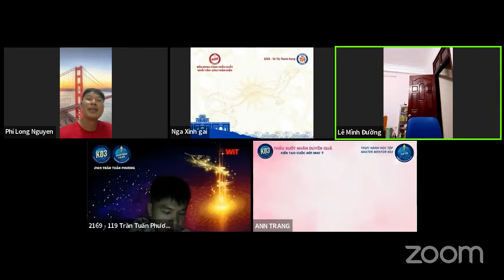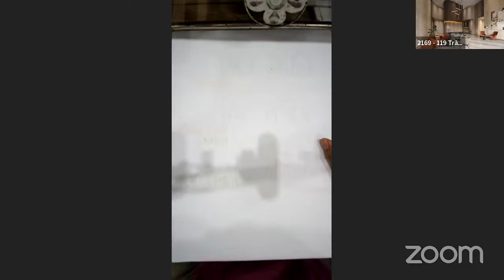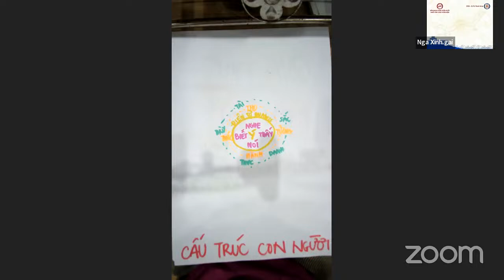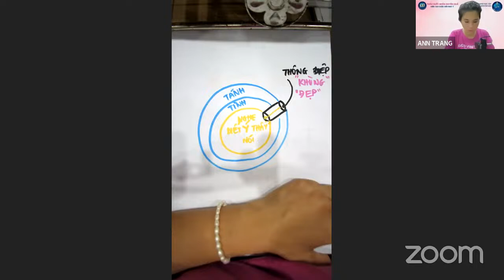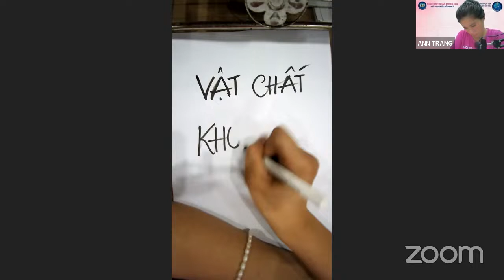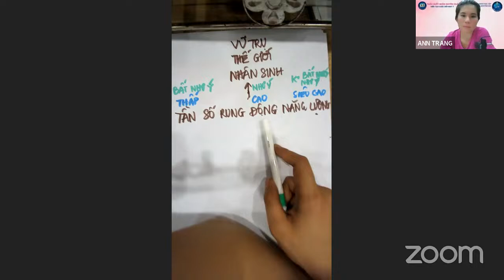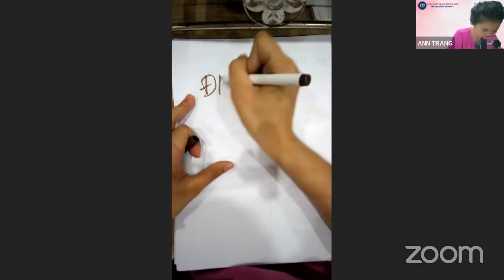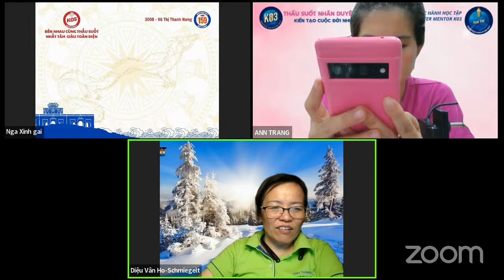Cấu Trúc Con Người | Ann Trang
| Ann Trang

Hãy xem video để hiểu rõ hơn nhé!
► Kênh Ann Trang chia sẻ  video giúp bạn giàu toàn diện, thấu hiểu nội tâm để kiến tạo an vui trong suốt phần đời còn lại. Mình tin tưởng bạn có thể thấu suốt được tri thức mình chia sẻ trong video này. Chúc bạn Giàu Toàn Diện.
🌈KẾT BẠN VỚI MÌNH NHÉ
* 💸Ngân hàng ACB (Lâm Đồng) - 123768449 - Dương Ngọc Hoàng Oanh
❤️ Trân trọng biết ơn bạn!